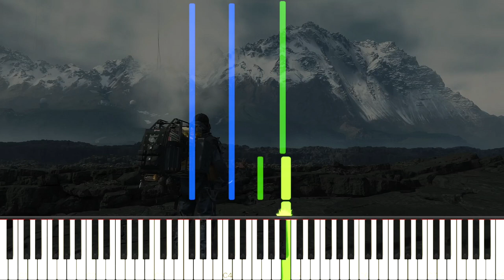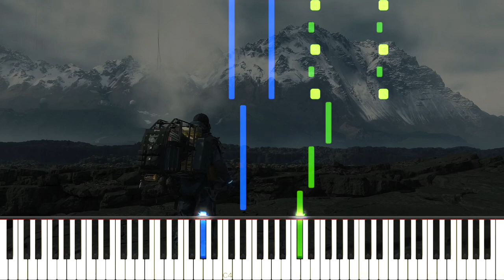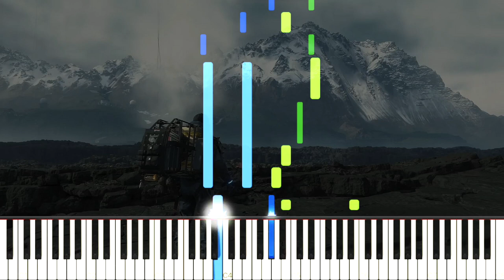A Final Waltz - Death Stranding OST (Piano Tutorial)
Here is my piano cover of A Final Waltz from the Death Stranding soundtrack, composed by Ludvig Forssell. Hope you enjoy!

❤ Many thanks to Ruben Barbeiro, Meir Revivo, Nikkai Herndon, Bjarne Claes, Marc Straight, Axel Tenorio, Nebular, Airbo, Michael Vu, Emily, annapantsu, Pancake Sansy-chan, Corey Greenwalt, Jed Hamilton, Nikhil Nagendra, Michael Swanston, Kegan Pierce, Joe Kourie, NyanNyan MoguMogu, Zoee Liew, Brendan Ostrom, healthyplease, Jordon Honeycutt, Colin Young, shirokuro of hiragana, One Dope Sound, Matthew, Miku y, Ron Donald, Michael Ward, Micah Steed, Bryce Johnson, GodEmperor, DJ Sylnt, piet van dijk, Mxven NA, Tnx'_Bayres, Paul Wiesinger, Bryce Olseon, Alex Fricke, Brendan Metcher, Aloelyptus, Colin Esplin, Vexento, WizardIsCheeky, Billy McGee III, Liam Le, Brian Freeland, Kasper.photos, Hiele Feenstra, eL-Falso, xXxChakuzaxXx, and Kristopher Sheehy for the support on Patreon!

\\ Information \\
♬ Title ▸ A Final Waltz
♬ Artist ▸ Ludvig Forssell
♬ Origin ▸ Death Stranding

\\ Misc. \\